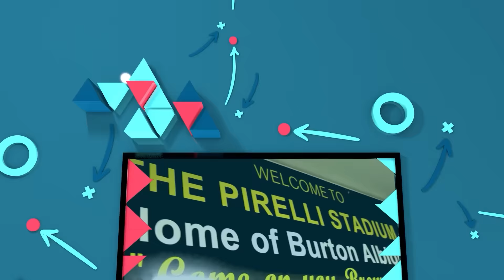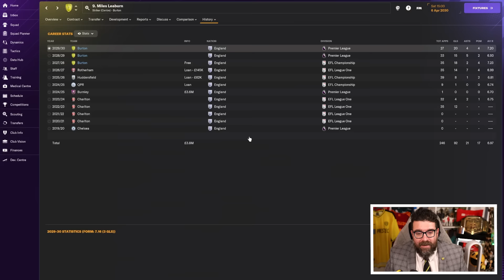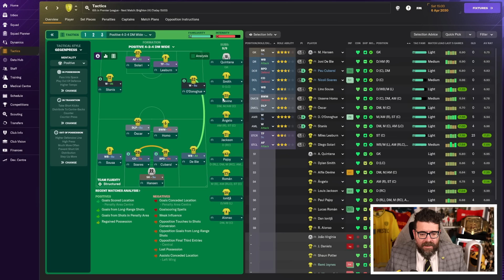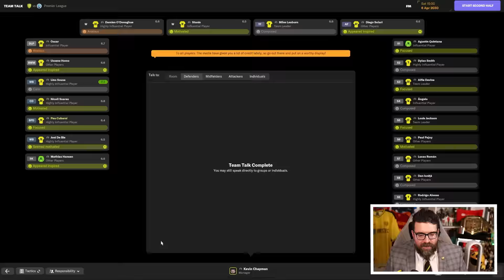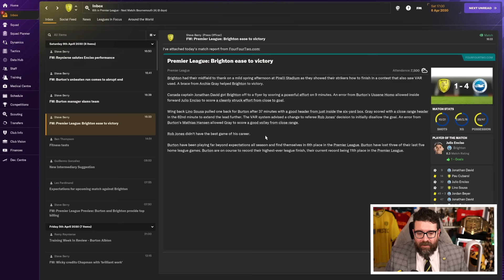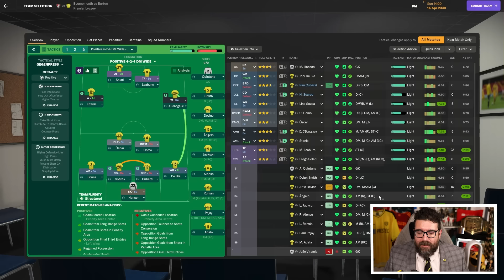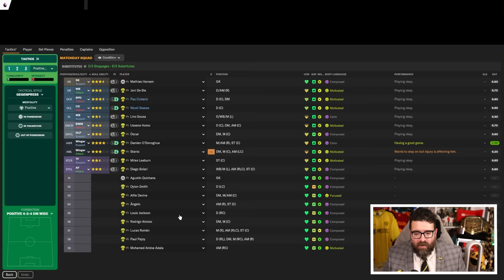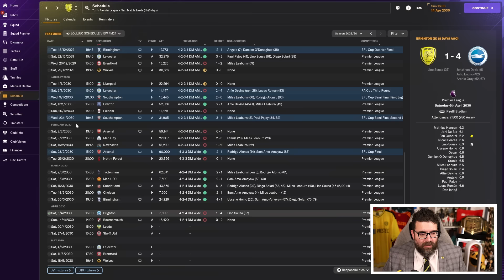CHAMPIONS LEAGUE QUALIFICATION? | Part 33 | BURTON | Non-League to Legend FM24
ABOUT LOLLUJO